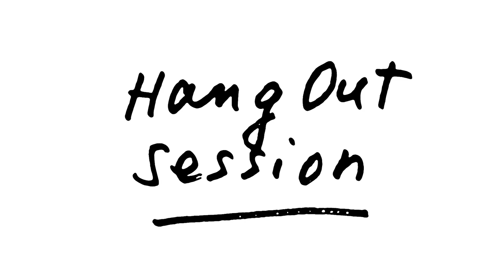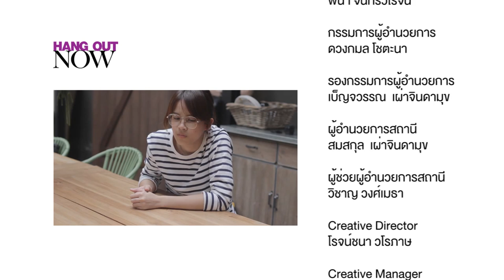HANG OUT NOW | ว่าน ธนกฤต 'ล่าฝันกับอดีตนักล่าฝัน'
ติดตามชม HANG OUT NOW รายการทอล์คออกนอกเรื่อง โดยปราบดา หยุ่น ทุกวันเสาร์ 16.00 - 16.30 น. ทางดิจิตอลทีวีช่อง NOW 26 (หรือทรูวิชันส์ช่อง 36)